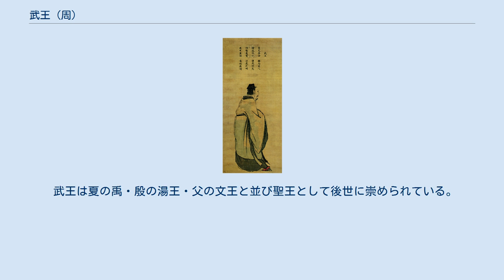武王 (周)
武王（ぶおう、拼音: Wǔ Wáng）は、周朝の創始者。
殷を滅ぼし、周を立てた（殷周革命）。
文王の次子。
 同母兄に伯邑考、同母弟に管叔鮮・周公旦・蔡叔度・霍叔処・康叔封らがいる。
子は成王・唐叔虞（晋の開祖）・邘叔・應叔・韓叔ら。
 父の西伯昌（文王）が死んだあと、呂尚（太公望）や周公旦を左右に父の事業の継承に励んだ。
 殷の紂王は暴虐な振る舞いが多く、これを討つために兵を挙げて盟津まで兵を進めた。
武王は文王の位牌を掲げ、自らを太子発と呼び、この遠征が父の意思によるものであると宣言した。
この時、周軍に瑞兆がいくつも現れ、諸侯が武王の元に馳せ参じ、その数は800に達した。
これを見た諸侯達は「今こそ殷を倒す時です」と意気込んだが、武王は時期尚早と見て兵を引き上げた。
 2年後、紂王の暴虐はますます酷くなったので再び兵を挙げた。
この時の周の兵力は戦車300乗、士官3000人、武装兵45000人であった。
一方、殷軍は70万を超える大軍を繰り出し、両軍は牧野で激突した（牧野の戦い）。
殷軍は大軍であったがその大半は奴隷兵であり、奴隷の中には殷により他の部族からさらわれてきたり、戦争の時に捕虜になったりした者が大勢いたため逆に武王の到来を歓迎する者まであり、周軍が攻めてくるとそれらの兵士は後ろを向いて殷軍に攻めかかった。
 大敗した紂王は首都に逃げ帰り、そこで焼身自殺を遂げた。
それを追ってきた武王は紂王の遺体に3本の矢を打ち込み、焼け爛れた首を黄金の鉞で落とし旗の先に掲げた。
 殷を滅ぼし天子となった武王は父西伯昌に文王と追号した。
また帝辛によって誅殺された比干（帝辛の叔父）の墓を改葬し、幽閉されていた箕子（帝辛の叔父）を解放し、朝鮮に封じた（箕子朝鮮）。
そして帝辛の異母兄である微子啓に殷の祭祀を続けさせ、宋に封じた。
更に古代の聖王達の子孫を探し出し、 それぞれ封じた。
その後、功臣たちの論功行賞を行い、次のように封じた。
 武王はこの他にも、南方の呉に逃れた大伯父の太伯・虞仲の子孫を探し出し、改めて呉に封じ、その弟を北方の虞に封じた。
 武王は首都の鎬京以外に洛邑を副都とし、天下の武器を廃して兵士を故郷に返す事でもう戦いはしないと言う意思表示をした。
 その後、ほどなくして武王は病にかかった。
後継者である子の成王はまだ年少であったため、周の行く末を功臣の呂尚と同母弟の周公旦に托し、病没した。
 武王は夏の禹・殷の湯王・父の文王と並び聖王として後世に崇められている。
また、道教においては武王を霊宝天尊の化身とする場合もある。